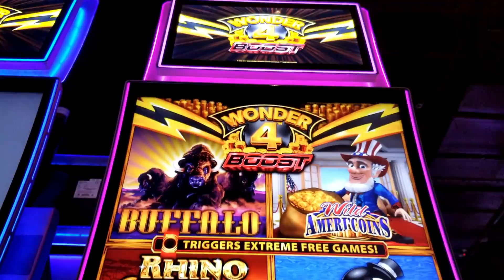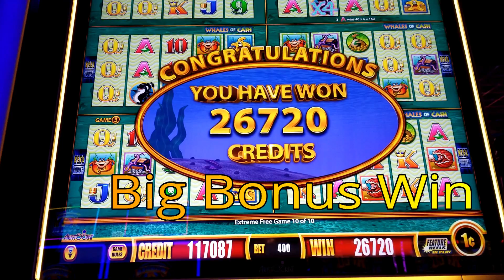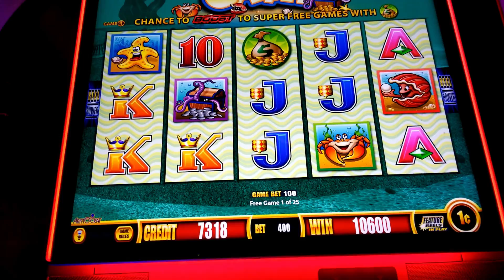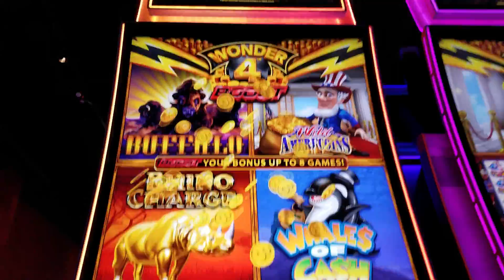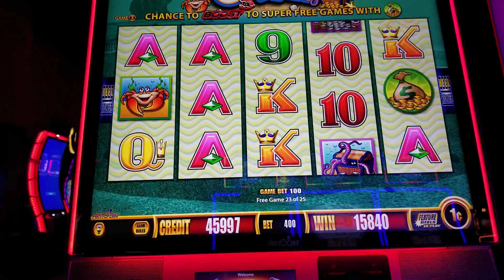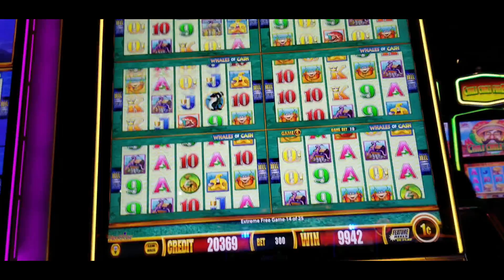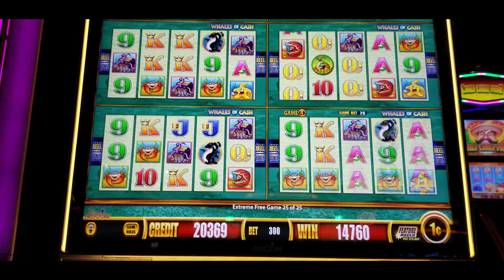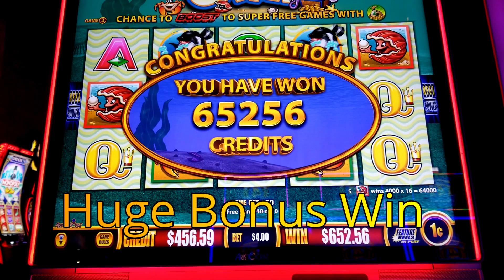Amazing Win on Bonus Last Spin - Whales of Cash Wonder 4 Boost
Included six Bonuses.